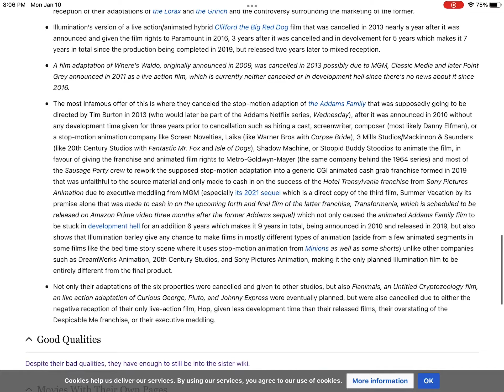Can someone explain to me why Immumination is on both wikis?